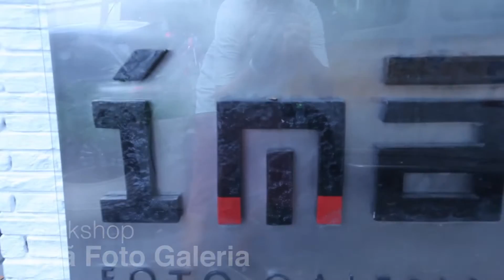Workshop Bem Querer com João Roberto Ripper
Workshop BEM QUERER de Fotografia Documental Humanista com João Ripper
Data: 27, 28, 29 e 30 de Outubro de 2016

►Programação:

Discutir a fotografia documental humanista, a comunicação e os Direitos Humanos a partir de uma conversa sobre história da fotografia, fotógrafos humanistas, formatação de um projeto de documentação, experiências com fotógrafos populares e a fotografia compartilhada (onde o fotografado tem direito de intervir nas fotos e na edição).
Exercitar o olhar pra si e pro outro, o autorretrato ou a auto representação e a foto de quem se ama.
A fotografia como bem querer e a importância do belo como contraponto à informação única.

Apresentação dos participantes e da estrutura da oficina;
Levantamento de expectativas sobre o curso e adaptação da estrutura à realidade dos participantes;
A Comunicação e a fotografia como direito humano fundamental;
Conversa sobre a história da fotografia, a comunicação oficial, única e os estereótipos;
O processo de estigmatização e marginalização dos moradores das favelas e demais espaços populares;
As fotos “limpas” de Roger Fenton na Criméia (1855) escondem os conflitos e introduzem a censura na reportagem fotográfica.
As fotos de Mathew Brady mostram os horrores da Guerra de Secessão (1865);
A fotografia documental da Farm Security Administration;
Experiencias de bem querer a si mesmo, ao outro fotografado e ao seu território;
Exercitando o olhar autoral em busca do reconhecimento e aprendizado de valores;
Vídeo sobre o perigo da informação única – Chimananda Ngozi.

Conversando sobre o trabalho de fotógrafos humanistas: Cartier Bresson , Eugene Smith, Sebastião Salgado , Lewis Hime e Dom Mac Culling –
Dormindo com Fantasmas – Rovena Rosa;
O homem como elemento principal, a edição no discurso político, a mudança do olhar e o aprendizado com o próprio trabalho.
Conversa com autor
Como foram documentados alguns temas, discussão de conteúdo, composição e técnica e retorno do trabalho aos fotografados
Fotografia compartilhada.
Apresentação dos autorretratos ou fotos de pessoas queridas feitas pelos participantes da oficina.

Como realizar um trabalho autoral humanista.
Desde o pensar o tema , o que levar nas viagens até o destino do trabalho;
As fotografias de auto retrato, auto representação e de pessoas que se quer bem.
Edição do trabalho.
Leitura coletiva de portfólios.
Trabalhos e projetos dos participantes serão apresentados e discutidos por todos;
Avaliação da oficina.

►Workshop BEM QUERER de Fotografia Documental Humanista
Com João Ripper
Sendo:

27 | quinta-feira | 20h às 22h30
28 | sexta-feira |20h às 22h30
29 | sábado | 10h às 18h (com intervalo de 1h para almoço)
30 | domingo | 10h às 16h (com intervalo de 1h para almoço)

►INVESTIMENTO: R$470.

Aceitamos cartões de crédito, débito, dinheiro e cheque. Parcelamos em duas vezes.